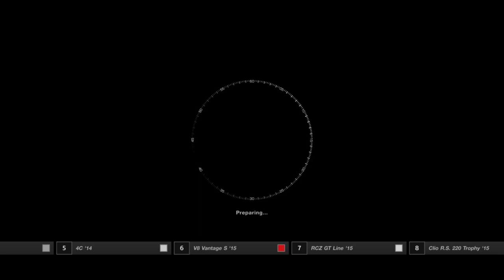WINNING GOLD MEDOL IN CLUBMAN CUP RACE 🏁 3🏁🏁🏁🏁🏁🏁🏁🏁🏁🤯🤯🤯🤯🤯🤯🤯🤯🤯🤯🤯🤯🤯🤯🤯💥💥💥💥💥💥💥💥💥💥💥💥💥💥💥🥳🥳🥳🥳🥳🥳🥳🥳🥳🥳🥳🥳🥳🥳🥳🪙🪙🪙🪙